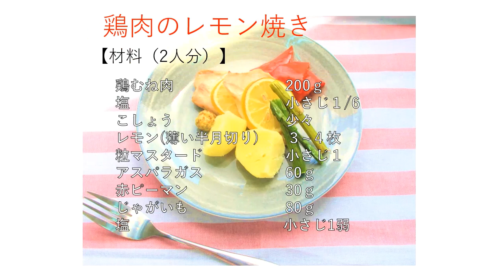☆R5 4鶏肉のレモン焼きの作り方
橿原市食生活改善推進員さんによる、レシピ動画です。

『やさしおベジましレシピ』と題して、塩分控えめ・野菜たっぷりのレシピをご紹介していきます。

第9回目は「鶏肉のレモン焼き」。
レモンの香りがさっぱり♪
オーブンでしっとり柔らか鶏肉の簡単レシピ!!